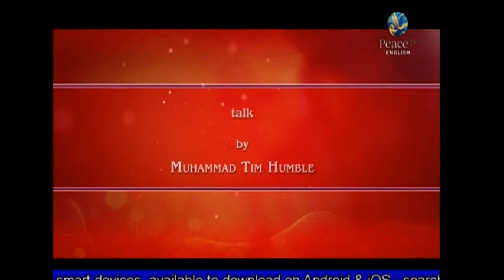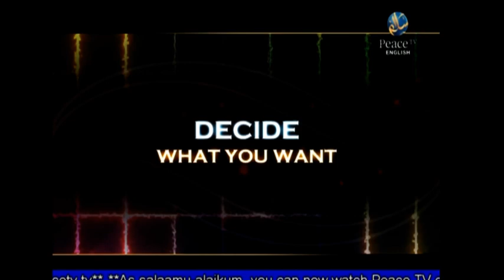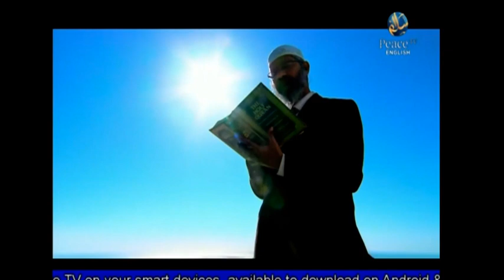End of Days - EP 20 - Stay clear of Trouble - Sh. Muhammad Tim Humble - Peace TV